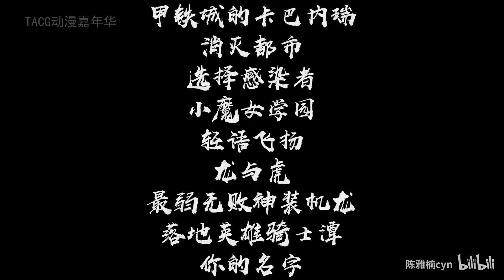【百部綜漫高燃AMV】我將孤獨中的你拯救，點燃這個陳舊的世界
轉載自bilibili

如果喜歡這部影片的話
希望您也能進入原網址幫忙頂一下和給個硬幣喔

►加入粉絲團，接收最新動態

✦版權聲明
所有發佈的影片&音樂僅用於宣傳目的